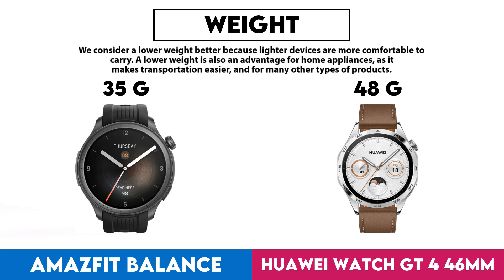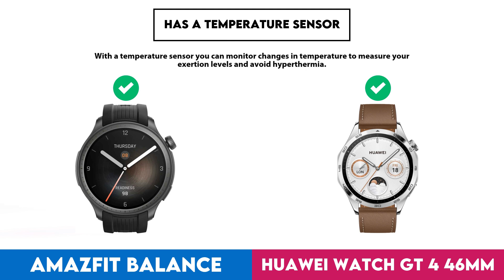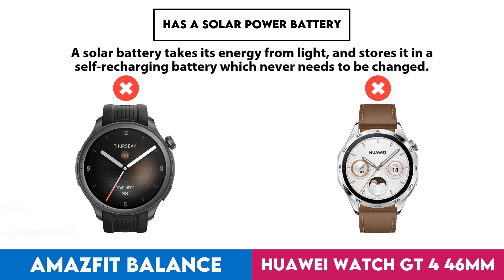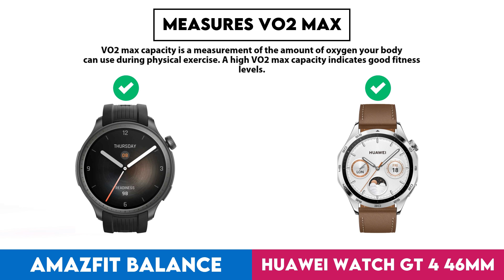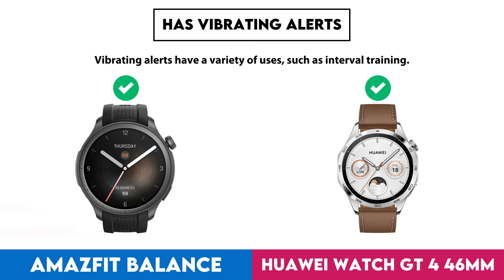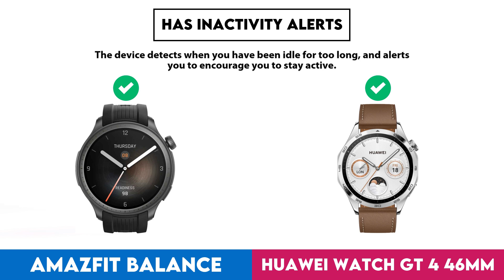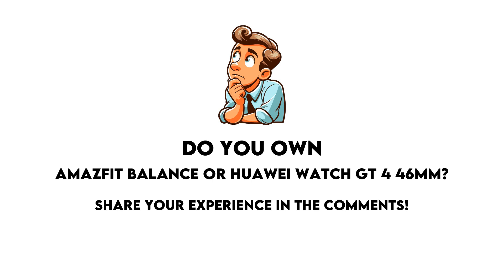Amazfit Balance vs Huawei Watch GT 4 46mm Comparison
It's a channel where I compare wireless earbuds, thank you.

 In this video I made a comparison between  Amazfit Balance and Huawei Watch GT 4 46mm based on their different features and performance factors. Intention of this video is to help you choose the right product for you.

Timestamps:
Design - 0:00:05
  Screen Size - 0:00:08
  Display Type - 0:00:18
  Is Dustproof And Water-Resistant - 0:00:28
  Atm Rating - 0:00:38
  Has Branded Damage-Resistant Glass - 0:00:48
  Pixel Density - 0:00:58
  Sweat Resistance - 0:01:08
  Watch Band Is Replaceable - 0:01:18
  Has A Display - 0:01:28
  Resolution - 0:01:38
  Always-On Display - 0:01:48
  Thickness - 0:01:58
  Has A Touch Screen - 0:02:08
  Waterproof Depth Rating - 0:02:18
  Weight - 0:02:28
  Height - 0:02:38
  Width - 0:02:48
  Has Sapphire Glass Display - 0:02:58
  Volume - 0:03:08
  Is Designed For Kids - 0:03:18
  Width Of Band - 0:03:28
Sensors - 0:03:38
  Monitors Blood Oxygenation Levels - 0:03:41
  Has A Heart Rate Monitor - 0:03:51
  Has Gps - 0:04:01
  Has An Accelerometer - 0:04:11
  Has A Temperature Sensor - 0:04:21
  Has A Compass - 0:04:31
  Has A Barometer - 0:04:41
  Has A Gyroscope - 0:04:51
  Has A Cadence Sensor - 0:05:01
  Monitors Perspiration - 0:05:11
Activity tracking - 0:05:21
  Tracks Your Sleep - 0:05:24
  Tracks Distance - 0:05:34
  Tracks Steps Taken - 0:05:44
  Measures Pace - 0:05:54
  Provides Sleep Reports - 0:06:04
  Detects Activities Automatically - 0:06:14
  Has A Route Tracker - 0:06:24
  Tracks Elevation - 0:06:34
  Has Multi-Sport Mode - 0:06:44
  Has Exercise Tagging - 0:06:54
  Tracks Calorie Intake - 0:07:04
  Designed For Diving - 0:07:14
  Designed For Golf - 0:07:24
Connectivity - 0:07:34
  Is Compatible With Ios - 0:07:37
  Is Compatible With Android - 0:07:47
  Bluetooth Version - 0:07:57
  Supports Wi-Fi - 0:08:07
  Supports Ant+ - 0:08:17
  Has Nfc - 0:08:27
  Has A Cellular Module - 0:08:37
  Supports Galileo - 0:08:47
Battery - 0:08:57
  Battery Life - 0:09:00
  Battery Power - 0:09:10
  Has Wireless Charging - 0:09:20
  Has A Rechargeable Battery - 0:09:30
  Has A Solar Power Battery - 0:09:40
  Has A Removable Battery - 0:09:50
Features - 0:10:00
  Measures Vo2 Max - 0:10:03
  Measures Resting Heart Rate - 0:10:13
  Can Be Used To Answer Calls - 0:10:23
  Locates Your Phone - 0:10:33
  Has Call Control - 0:10:43
  Has Notifications - 0:10:53
  Has Irregular Heart Rate Warnings - 0:11:03
  Has Ecg Technology - 0:11:13
  Has Silent Alarm - 0:11:23
  Has Vibrating Alerts - 0:11:33
  Has Fall Detection - 0:11:43
  Has A Stopwatch - 0:11:53
  Has Smart Alarm - 0:12:03
  Has Voice Commands - 0:12:13
  Has A Built-In Camera Remote Control Function - 0:12:23
  Acquires Gps Faster - 0:12:33
  Warranty Period - 0:12:43
  Number Of Microphones - 0:12:53
App & Software - 0:13:03
  Provides Activity Reports - 0:13:06
  Has Inactivity Alerts - 0:13:16
  Counts How Many Calories You'Ve Burned - 0:13:26
  Has Goal Setting - 0:13:36
  Has Achievements - 0:13:46
  Free App - 0:13:56
  Has Exercise Diary - 0:14:06
  Ad-Free - 0:14:16
  Has Coaching - 0:14:26
  Has Temperature Tracking - 0:14:36
  Has Period Notifications - 0:14:46
  Supports Routes - 0:14:56
  Has Voice Feedback - 0:15:06
  Has Music Playback - 0:15:16
  Displays Fertile Window Notifications - 0:15:26
  Predicts Ovulation - 0:15:36
  Predicts Start Date - 0:15:46
  Supports Widgets - 0:15:56
  Can Be Personalised - 0:16:06
  Has Barcode Scanner On App - 0:16:16
  Tracks Water Intake - 0:16:26
  Has Weight Tracking - 0:16:36
  Has Live Tracking - 0:16:46
  Tracks Bmi - 0:16:56
Miscellaneous - 0:17:06
  Has A Battery Level Indicator - 0:17:09
  Has Auto Pause - 0:17:19
  Has Passcode - 0:17:29
  Compatible With Smart Scales - 0:17:39
  Compatible With External Heart Rate Monitors - 0:17:49
  Is Compatible With Windows - 0:17:59
  Has An External Memory Slot - 0:18:09
  Is Compatible With Mac Os X - 0:18:19
  Has A Socket For A 3.5 Mm Audio Jack - 0:18:29